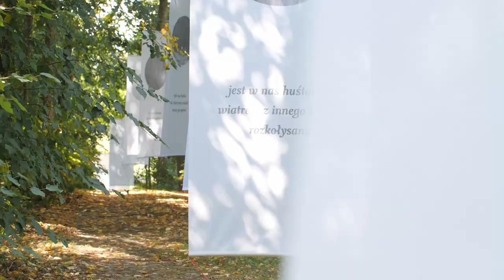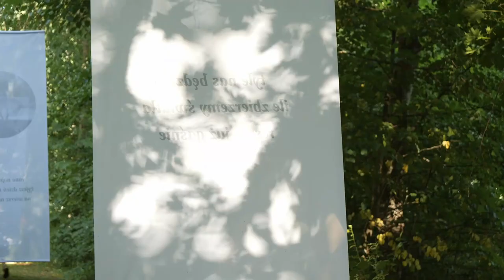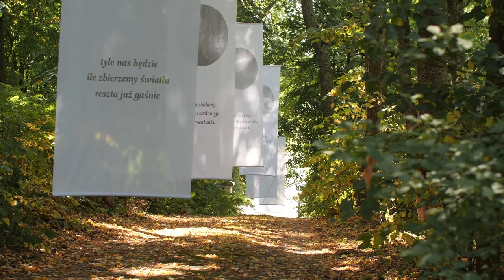,,Żegaryszki II i inne" wystawa Krzysztofa Czyżewskiego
Wystawa Krzysztofa Czyżewskiego łączy w sobie słowo poetyckie i fotograficzny obraz świata, odwołując się do tradycji japońskiego haiku. Zwoje, na których zostały zaprezentowane prace, zawisły w Alei Gabrieli, która wiedzie przez środek krasnogrudzkiego parku. Wybór tego miejsca sprawia, że  swój udział w tworzeniu wystawy ma również otaczająca przyroda, dodając do słów i obrazów światło słoneczne odbijające się od złotych liści, które ścielą się na ścieżce pod zwojami.